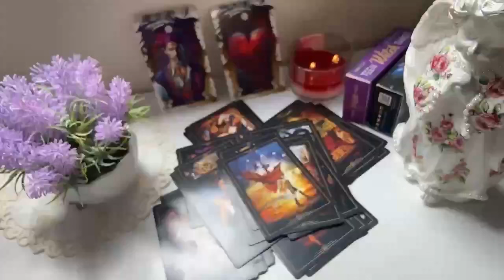AQUARIUS BEWARE ⚠️ SOMETHING VERY DANGEROUS IS DISCOVERED 🚨 SEPTEMBER 2024 TAROT LOVE READING